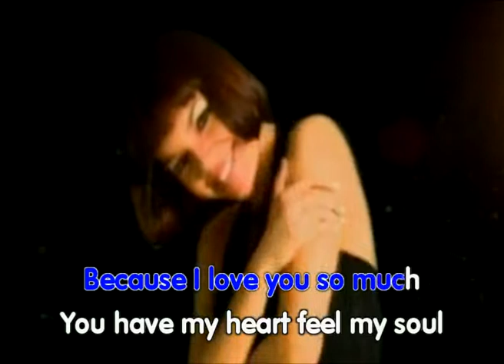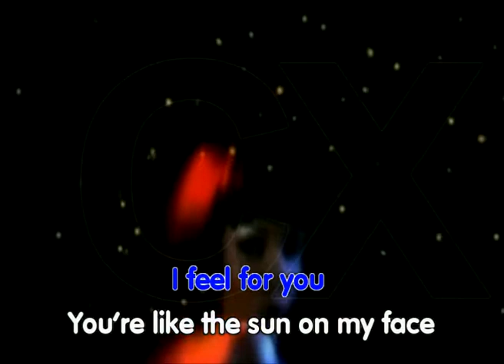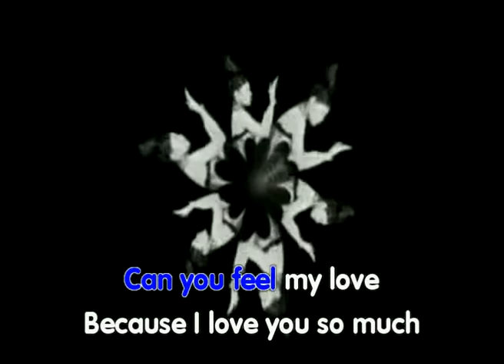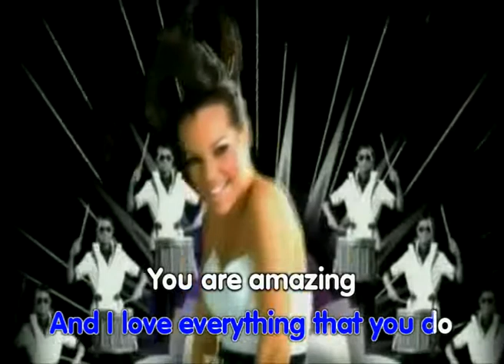AMAZING DEWI SANDRA FT BARRY LIKUMAHUWA